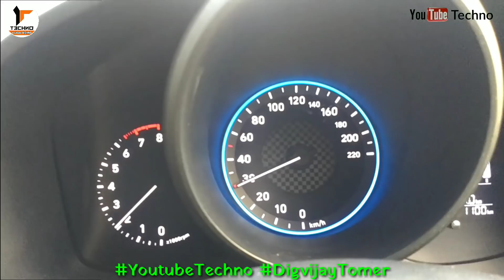Hyundai Venue Test Drive Review 1L Turbo Petrol || Hyundai Venue, Speed test and walkaround Motorfy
घूमने का शौक है तो Join our WhatsApp expedition channel and Group:
. Support and contribute to this Chanel by paying on - digvijay.tomer0400-1@okicici

अपनी गाडी का रिव्यु देने के लिए ईमेल करे, टेलीग्राम पर MSG या इंस्टाग्राम पर लिखे

Hyundai is ready with its new Venue to play a lengthy shift in the compact SUV segment. Recently Venue has been launched in India. Equipped with 3 engine wipple and connected features, I reached Delhi for this SUV drive. Well the weather here is quite pleasant and in this season I got the Turbo Model of the new Venue. Let's know how it's performance and do you really have this SUV?
Hyundai made the new Venue specially with keeping the youth in mind. In clear words, Venue is made for Indian market only. Its quality is quite good. Fit and finishing do not give chance to frustrate from anywhere. Its front is quite forward-facing. Its front chrome grill, LED DRLs with projector headlamps, high mounted indicators, projector foglamps, LED taillamps, sporty 16-inch alloy wheels and roof rings give urban look to its design.
Find space good in new Venue. Driver and front passenger seats are comfortable. There is plenty of Thai support, but there is no problem in back rest. If you do the same thing in the previous seat, then here you have given place to sit for 3 people but only two people can sit comfortably while the third person may feel a little confused about space. Apart from this, the place for the headroom and the legroom will be quite available. Due to the rear AC vent, you will be comfortable in summer. It has the same rear arm rest and it has 2 glasses. The AC car makes great cooling. It has an 8-inch floating touchscreen display with an infotainment system that supports Apple Carplay, Android Auto, navigation. It is the country's first connected compact SUV, incorporating BlueLink connectivity technology. The new Venue makes it special like engine start / stop, climate control, voice recognition, vehicle relationship management, electric sunroof, cruise control, automatic climate control, cornering lamps, cooled globe box, air purifiers.
For safety, there will be 6 airbags, EBD with ABS, reverse camera with rear parking sensors, ECS and Hill Assist, Speed ​​Alerts, SOS, Panic Notifications, Destination Sharing and Road-side Assistance.
I got the chance to test the Turbo petrol model of the new Venue. The first thing to do is its engine. Venue Turbo has a 1.0 Turbo petrol engine, which is equipped with Kappa dual VTVT technology. This engine gives the strength of 120ps at 6000rpm, while 171 Nm torque gives 1,500-4,000 rpm. There will be 6 speed manual and 7 speed DCT transmission option. I ran its manual model The drive with the Venue was not very long, I traveled around 160 kilometers. It gains momentum rapidly. It has 6-speed gearshift smoothen, initial pick-up in the car is quite good. You get a great torque at low rpm. But in many places the fifth and sixth gear feels little lack of power. During the testing, I ran it at a speed of 100-130 kmph, and there was no problem anywhere and the confidence remained. There was no problem while changing the same lane. Its handling significantly improves. While its NVH level is great. Suspension on bad roads makes their work brighter, so that people sitting inside do not have any problem. I liked its riding quality. The company claims to have 18.27 km of mileage in one liter. So in the case of Overall Performance Venue Turbo was fun.
1.0 Turbo petrol (6 speed manual transmission)
S-8.21 lacs
SX - 9.54 lacs
SX (O) - Rs. 10.60 lakhs
Together, Venue is a strong player on the basis of its aggressive price, features, looks, performance and quality. Its turbo model targets customers who want to buy high-performance compact SUVs. You can buy new Venue at all. But before buying, you must definitely test it once.

- ~ - ~~ - ~~~ - ~~ - ~ - Motorfy